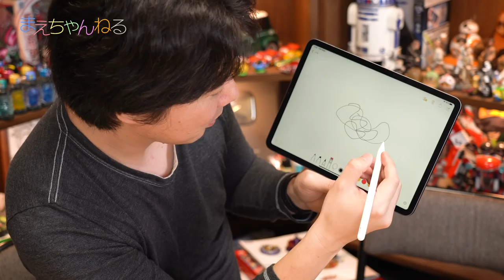いらっしゃ〜い♪ iPad Pro 2018 Apple Pencilがカチッとくっつく! | まえちゃんねる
2018年11月7日本日発売の「iPad Pro」11インチ 256GB スペースグレー モデルを購入しました！
今回は開封して色々と設定してみました！とてもパワフルなので今後活躍してくれるはずです♪

▽まえちゃんねる Tシャツ 販売中♪